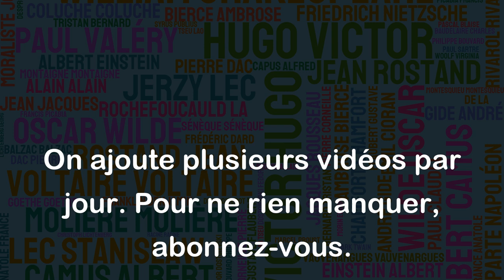Je pense, donc je suis. - René Descartes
Cette citation est une des plus célèbres de la philosophie occidentale et elle provient de la recherche de René Descartes pour trouver une vérité indiscutable. Descartes cherche à déterminer ce qu'il peut connaître avec certitude en mettant en doute tout ce qui peut être mis en question. Finalement, il en vient à cette conclusion: il peut douter de tout, sauf de son propre esprit. Donc, même en doutant, il sait qu'il existe, et donc il peut affirmer: "Je pense, donc je suis". Cette phrase résume la notion cartésienne du cogito, ou du moins la simplicité qui en est devenue son icône.